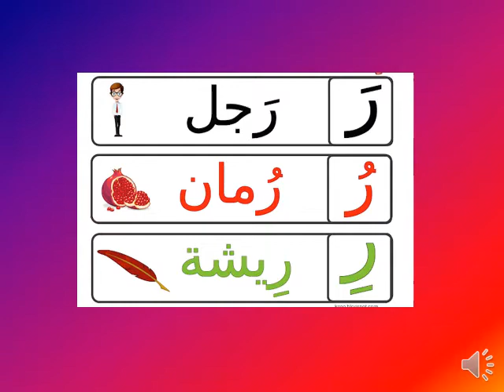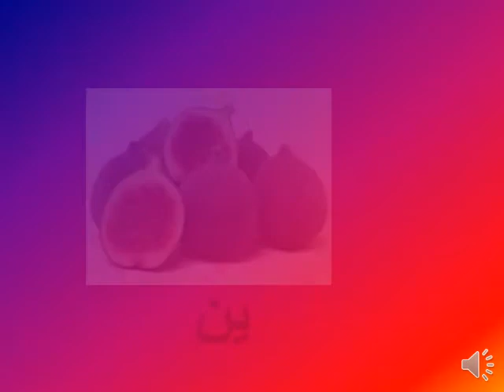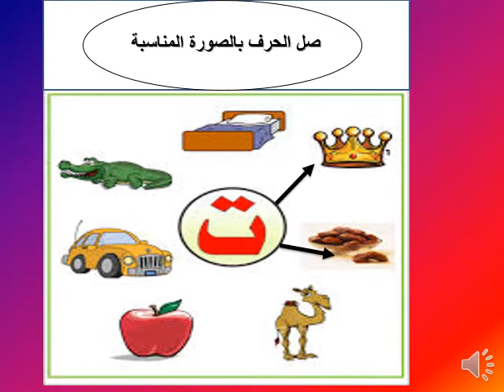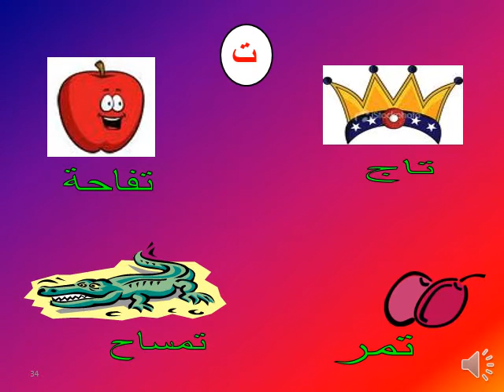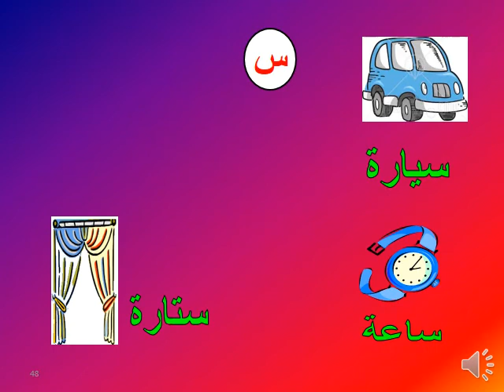مراجعة KG1 ج 3